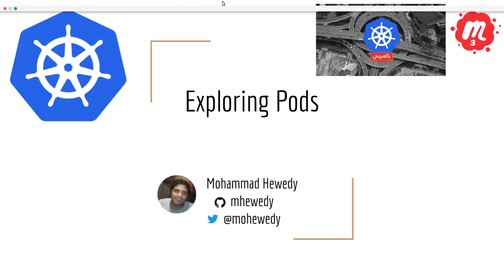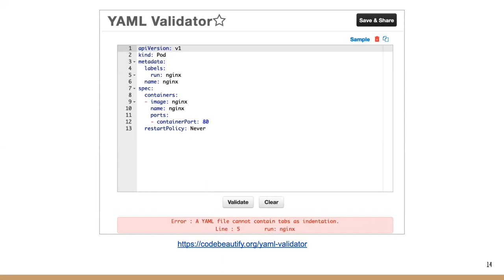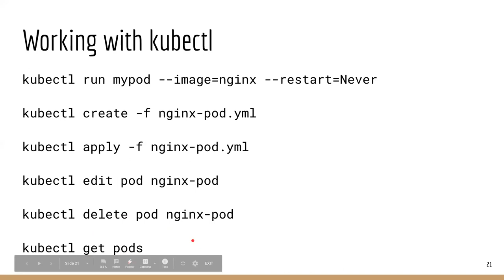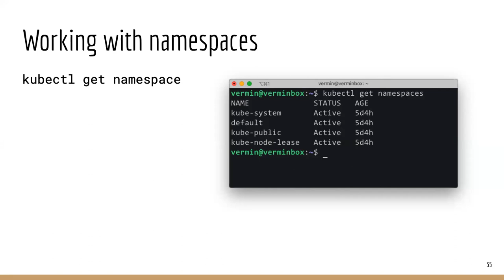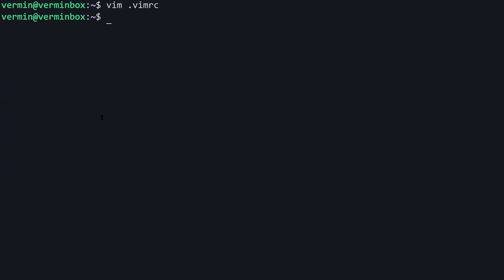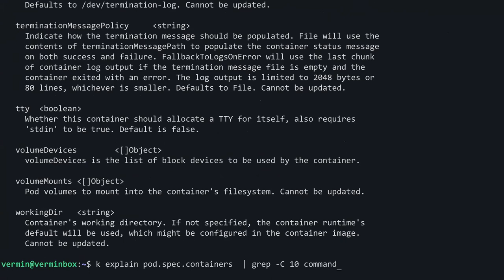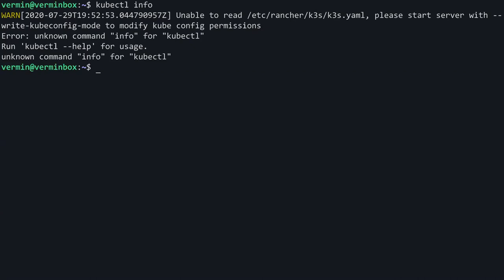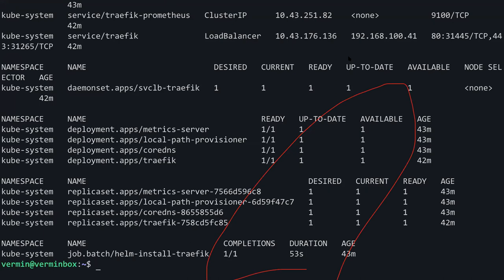Exploring Pods - بالعربي - Mohamed Hewedy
Exploring Pods - Kubernetes بالعربي

This time we will discuss one of the core concepts "POD" , Engineer Mohamed Hewedy will sail with us in Pod description and how to deal with it from all aspects

Agenda:
Understanding Kubernetes Object
Kubernetes Object Management
Pods
Namespaces
Demo

Prerequisites:
IT Field
Familiar with Command Line (linux or windows)
Watching Previous Meetup